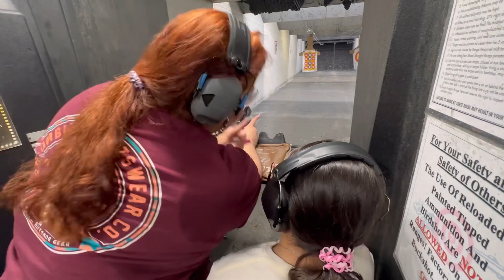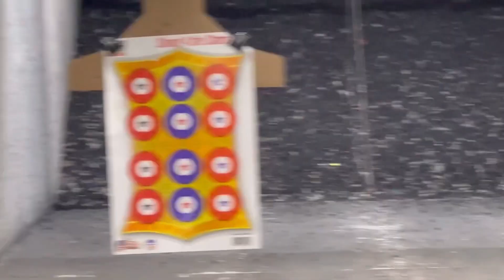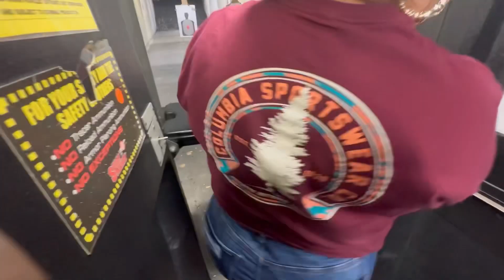FIRST TIME SHOOTING A DRACO WENT LIKE THIS …